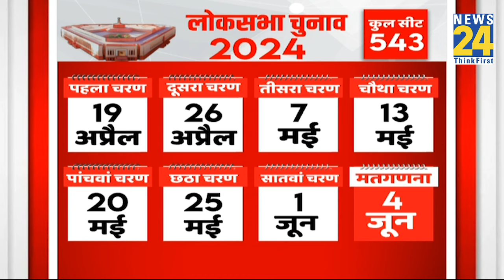7 चरणों में होगा 2024 का लोकसभा चुनाव…कांग्रेस प्रवक्ता Deepak jha को ऐतराज क्यों ?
7 चरणों में होगा 2024 का लोकसभा चुनाव…कांग्रेस प्रवक्ता Deepak jha को ऐतराज क्यों ?